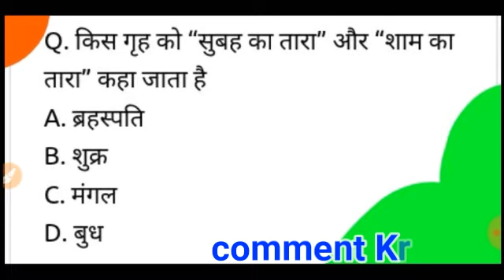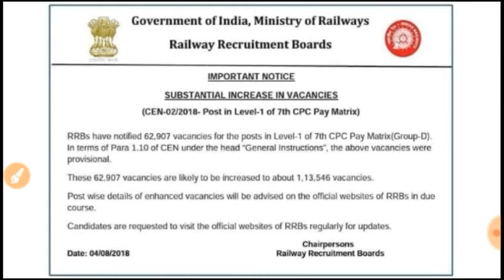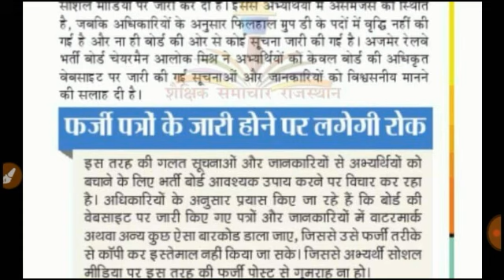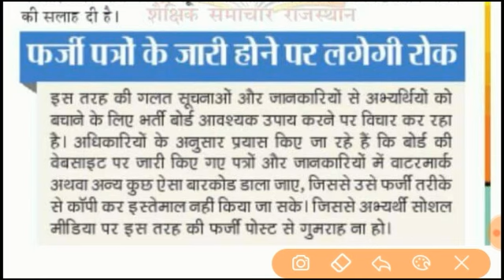Railway Group D Bharti 2018 Notification/ RRB Railway Group D Vacancy Increase जानिये सच ?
Railway Group D Bharti 2018 update,
Railway Group D Exam 2018,
Railway Group D Exam Center,
Railway Group D Vacancy increase notification truth.
Railway Alp Exam start from 9 agust 2018.